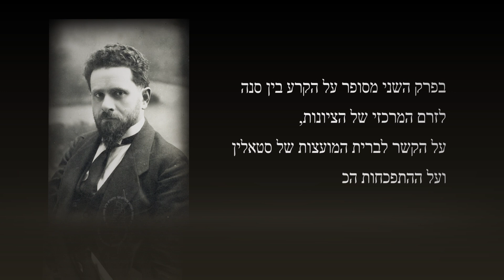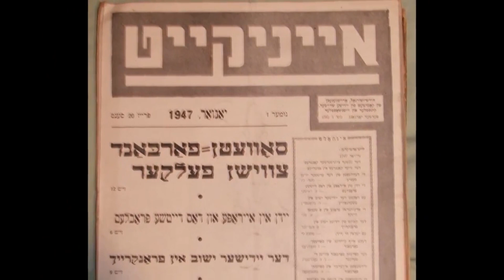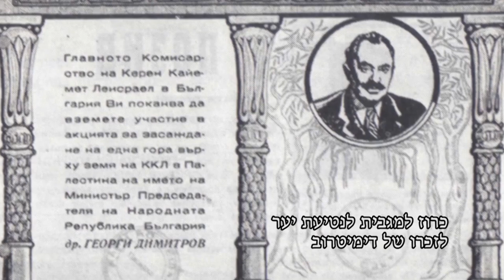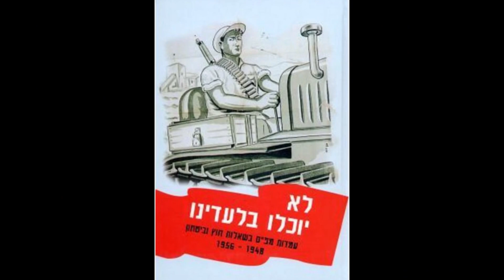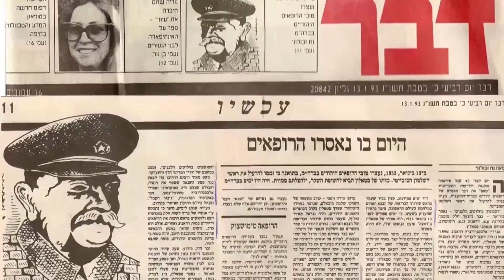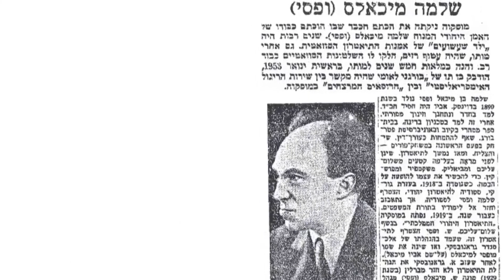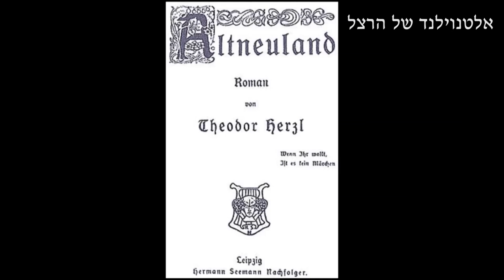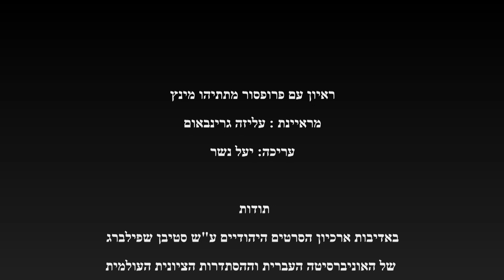פרופ' מתתיהו מינץ מספר על משה סנה - הפרק השני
פרופ' מתתיהו מינץ תמך בצעירותו במשה סנה וגורש בשל כך מקיבוץ גן שמואל. בפרק זה הוא מספר הקרע בין בין גוריון לסנה ועל ההתפכחות מדרכו של סנה.